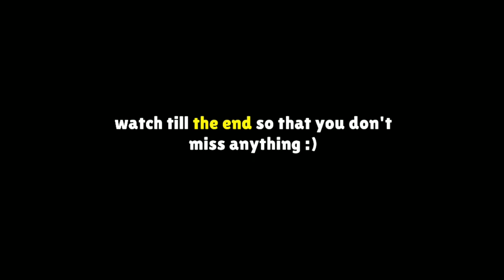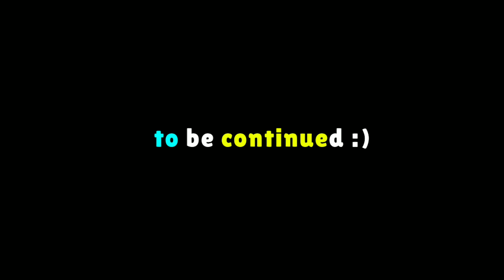The Story Of Saloon 8-Bit Episode - 1 | Brawl Stars Story Time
1 Like = More Motivation
Inspired By @COSMIC SHOCK  & @Super rare gaming
Copyright & Credits🏅 :-
Animal Crossing Foot Race
Animal Crossing Title Track
Animal Crossing Rockin' K.K. (Aircheck)
Animal Crossing Suspense
Animal Crossing Halloween
Animal Crossing Nookington's